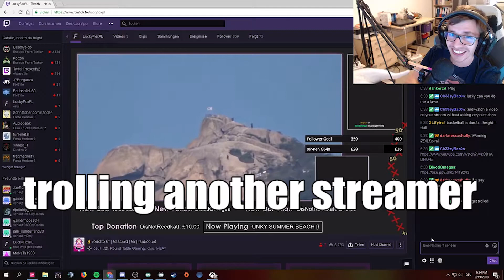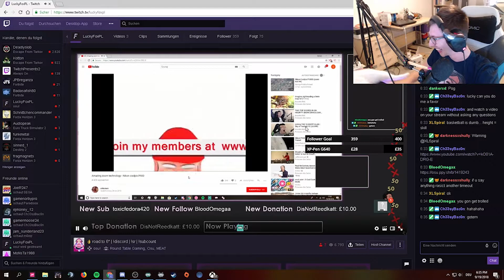My Cat Vs The Box | Forza | Minecraft | Mordhau | Twitch Highlights #20